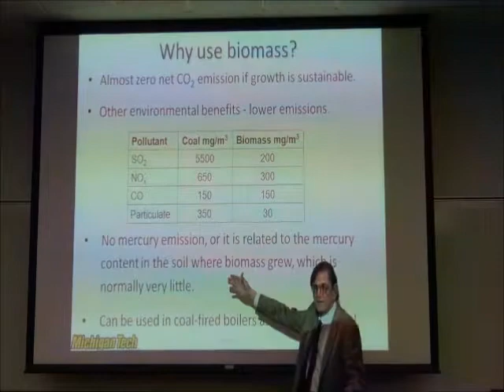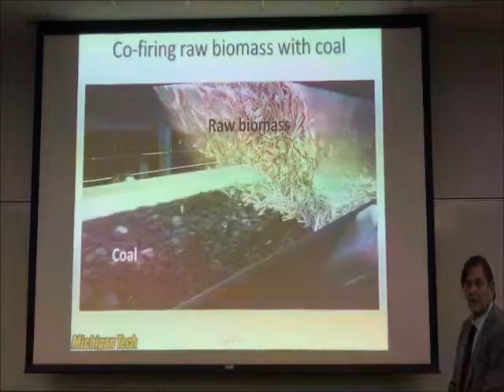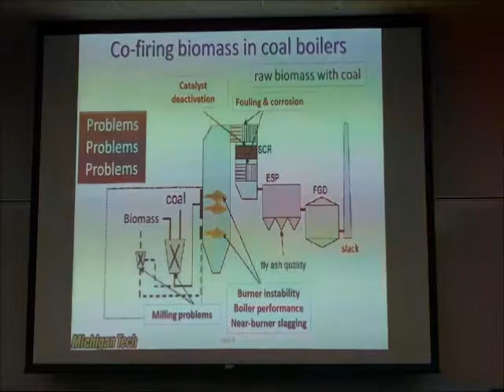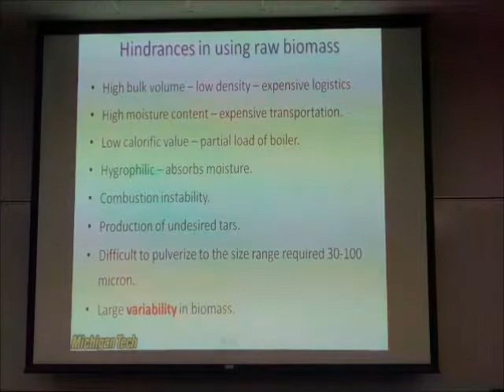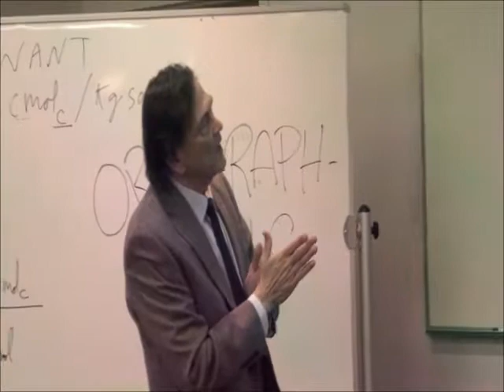bar ziv biomass1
Ezra Bar-Ziv, Michigan Tech University professor in mechanical engineering, describes biocoal and explains its advantages as renewable energy during the Oct. 25, 2012, Public Forum on Michigan Ballot Proposal 3.